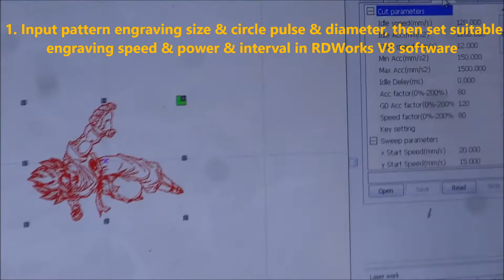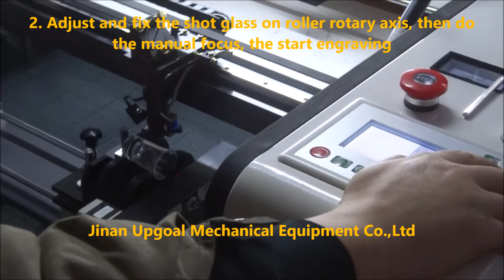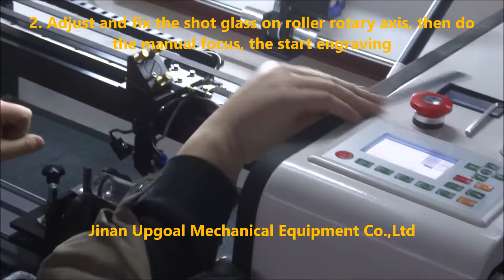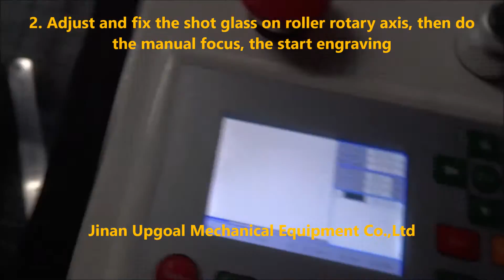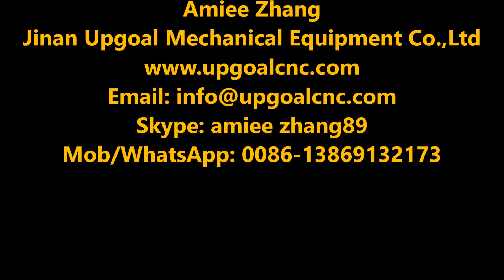Shot Glass Pattern Engraving with UG-9060 Co2 Laser Machine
For shot glass pattern engraving
With UG-9060 Co2 laser engraving cutting machine
Roller type rotary axis
Reci S2 co2 laser tube, rated power 90W, maximum power 100W
RuiDa control system, RDWorks V8 software